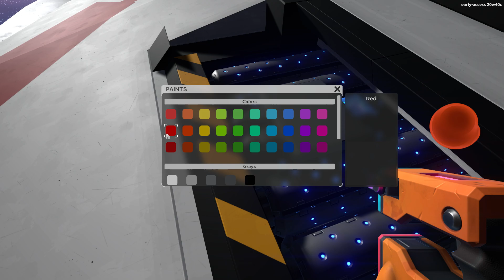Starship EVO: Single-axis turret configuration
Short video showing how to set up turrets that use a single rotator in the game Starship EVO (formerly Skywanderers). The only part of this video you really need is the configuration of the logic and where the different weapons are placed; I still ran through the rest of the process to show the finished result. The preliminary work was placing the large rotator, and putting the large beams on it. If that part gives people trouble, I can do another video showing the entire process from start to finish.

Turrets like this have a limited field of fire and take up a lot of internal volume, but can fit more firepower into the same footprint on the hull than a conventional turret. This makes them useful against larger, slower targets, where firepower is more important than giving the turret a hemisphere of coverage. They can also be placed on parts of the hull that are not flat.

As Starship EVO is in early access and thus still in development, expect bugs.